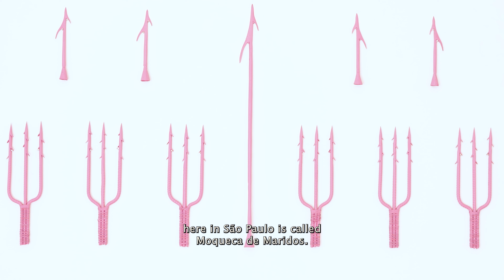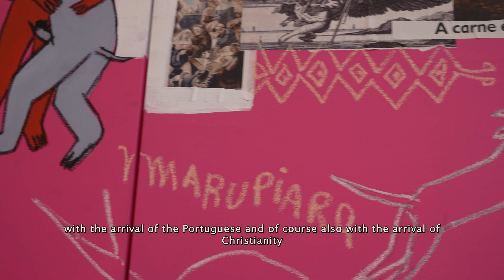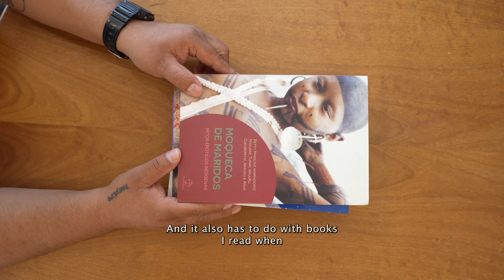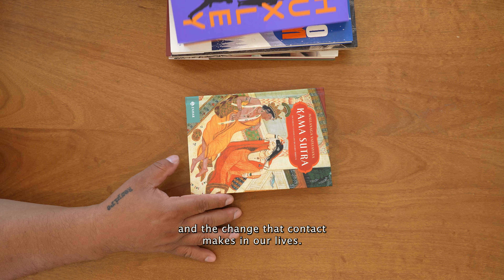Moqueca de Maridos | Denilson Baniwa | A Gentil Carioca SP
A Gentil Carioca tem o prazer de apresentar Moqueca de Maridos, exposição individual de Denilson Baniwa em nossa sede de São Paulo.

“Na série “Moqueca de Maridos” – título delicioso retirado de uma coletânea de mitos eróticos indígenas – Denilson põe em cena as formas do comer, sexual e canibal, em que gente e bicho se misturam, a freira iluminada recebe um vibrador, a anta com seu enorme pênis dança colada à moça, um casal suga um espaguete de tripas e uma bela mulher devora delicada e sensualmente o braço do marido, deitada em sua rede-canoa estendida no infinito. Eu quero é moqueca!” - Carlos Fausto

A Gentil Carioca is pleased to present Moqueca de Maridos, solo exhibition by Denilson Baniwa at our headquarters in São Paulo.

“In the ‘Husband Moqueca’ series – a delicious title taken from a collection of indigenous erotic myths – Denilson stages the ways of eating, both sexually and cannibalisticly, through which people and animals mix, the illuminated nun is given a vibrator, the tapir with its enormous penis dances next to the girl, a couple sucks on a tripe spaghetti, and a beautiful woman delicately and sensually devours her husband's arm, lying in her canoe-hammock which is stretched into infinity. I want moqueca!” - Carlos Fausto

Entrevista: Ding Musa
Fotografia e montagem: Renato Maretti